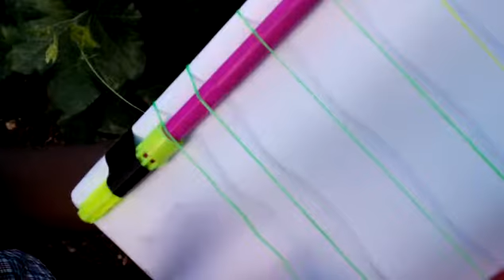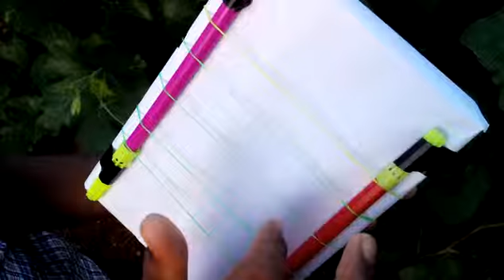KIDS MUSIC INSTRUMENT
குழந்தைகள் இசை கருவி